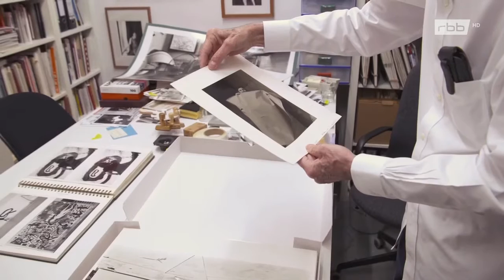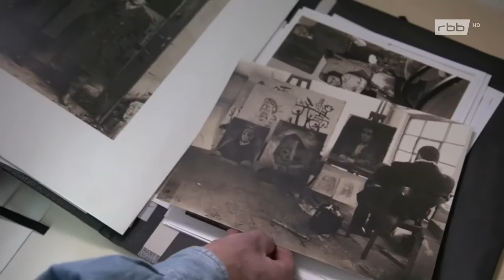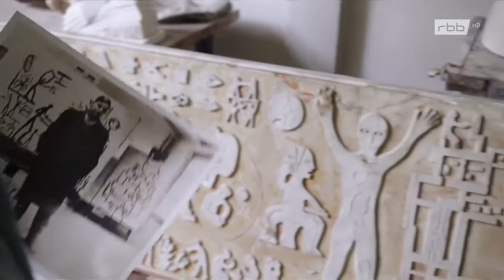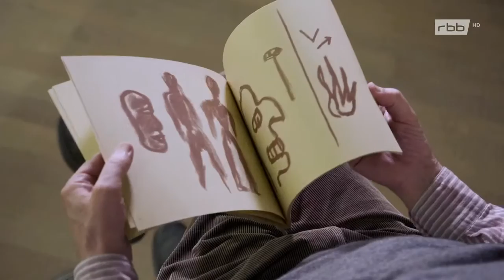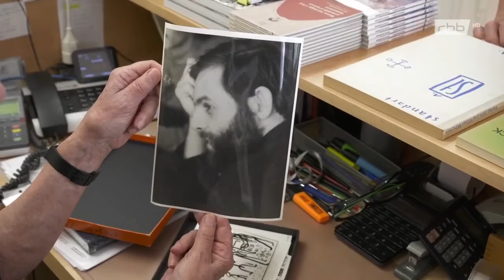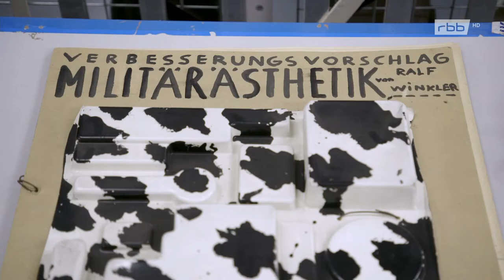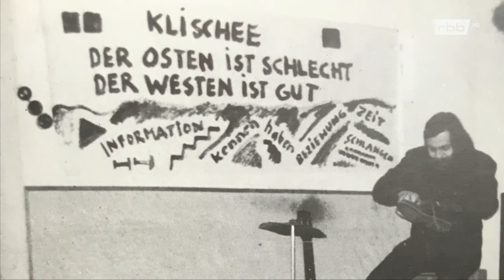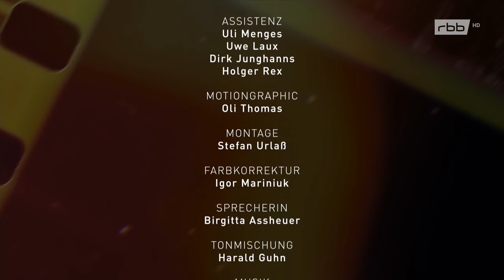Er nannte sich Y - Der unbekannte A.R. Penck (Avantgarde-Maler)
"Er nannte sich Y - Der unbekannte A.R. Penck"
Doku 2019 von Thomas Claus.
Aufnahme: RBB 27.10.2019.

Eine Ausbildung an den Akademien der DDR oder eine Mitgliedschaft im Verband Bildender Künstler der DDR bleiben A.R. Penck verwehrt, obwohl er sich mehrfach darum bewarb. Und obwohl seine zwischen Abstraktion und Figuration pendelnde Kunst nicht dem ästhetischen Ideal des sozialistischen Realismus entspricht, teilt er die kulturpolitische Auffassung von der Rolle des Künstlers als gesellschaftlich relevante Kraft. Immer wieder setzt sich Penck mit dem real existierenden Sozialismus auseinander und reibt sich an seinen Widersprüchen. Mitte der sechziger Jahre vermittelt Georg Baselitz Winklers Arbeiten an den Galeristen Michael Werner, der 1968 eine erste Einzelausstellung in Köln organisiert. 1972 nimmt er erstmals an der documenta, der 5. Weltkunstausstellung in Kassel, teil. Alles ohne Wissen und Genehmigung der Behörden. Das macht ihn angreifbar. Die Staatssicherheit, die den Künstler seit 1968 überwacht, wird ihre Spitzel bis zum Ende der DDR in seinem Umfeld platzieren, obwohl er seit 1980 im Westen lebt. Seine Gemälde und plastischen Arbeiten werden schließlich weltweit in Galerien und Museen gezeigt und obwohl A.R. Penck zu den wichtigsten Avantgarde-Malern gehört, die in den siebziger und frühen achtziger Jahren die Erneuerung der Malerei in Deutschland vorangetrieben haben, ist er heute weitgehend unbekannt. Die umfangreichen Recherchen für den Film förderten unbekanntes Ton- und Filmmaterial, Fotos und kleine Kunstwerke zu Tage. Als besonderer Glücksfall erwies sich der Fund von zwanzig verschollen geglaubten Super-8-Filmen, die Ralf Winkler gemeinsam mit Wolfgang Opitz zwischen 1970 und 1980 in Dresden realisierte. Darunter befinden sich einzigartige Aufnahmen, die Penck bei der Arbeit im Atelier zeigen und bislang unbekannte Kunstaktionen dokumentieren. Ehemalige Weggefährten, wie Peter Makolies, Achim Freyer oder Volker Henze aber auch bedeutende Ausstellungsmacher, wie Kasper König und Dieter Koepplin geben Auskunft und offenbaren einen sensiblen wie politischen Künstler, der seine Ideen verwirklichte und auch die Konfrontation nicht scheute. Besonders ergiebig erwies sich das Archiv des Kölner Fotografen Benjamin Katz, in dem über 20.000 Aufnahmen von A.R. Pencks Arbeitsweise, seinem Ideenreichtum und seiner Vielseitigkeit zeugen und von denen 99 Prozent unveröffentlicht sind. Zwei Jahre nach dem Tod des Künstlers nähert sich Autor Thomas Claus dem "sächsischen Universalgenie", am 5. Oktober 2019 wäre er 80 Jahre alt geworden.